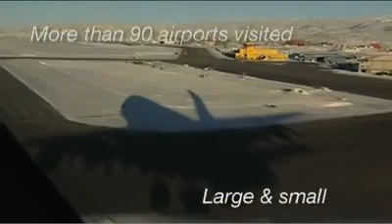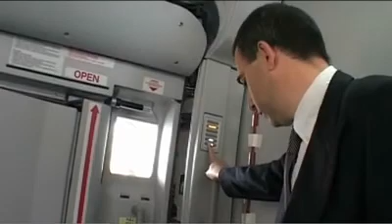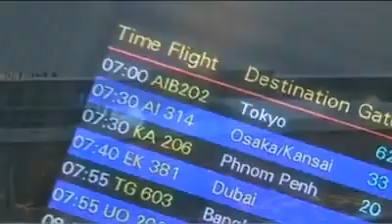The A380's proven airport compatibility